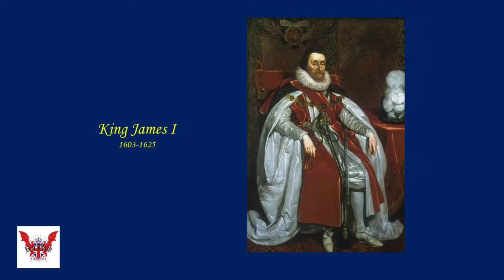Know Your Monarch 009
Ryan Carey gives us odd and interesting facts about the ruling families of Britain.